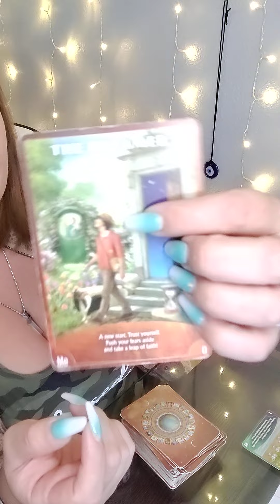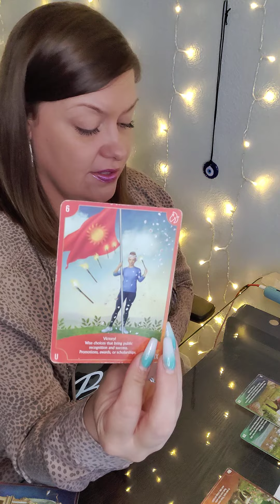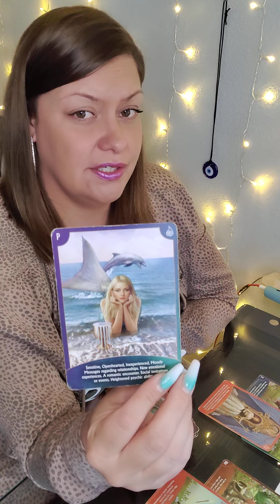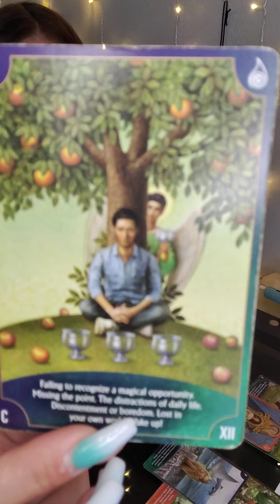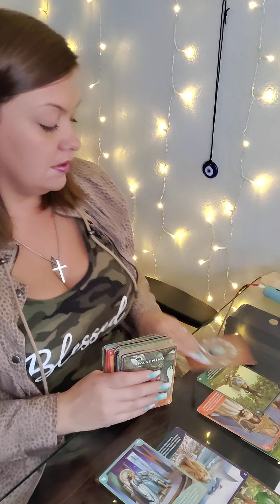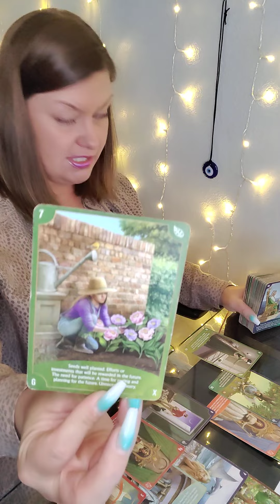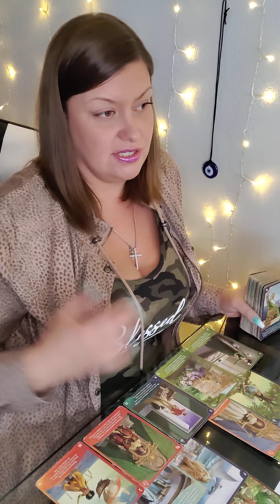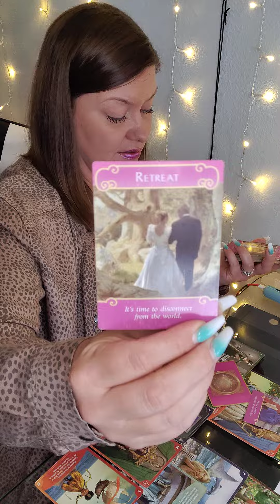♓PISCES DEALING WITH LEO♌WALKING AWAY 4RM MIND GAMES FOCUSED ON STABILITY🙌 FORGIVING & LEARNING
AMAZON WISHLIST-

PERSONAL READINGS 💰

💕 SEPTEMBER SPECIAL
$60 FOR 60 MIN PHONE READ OR ...